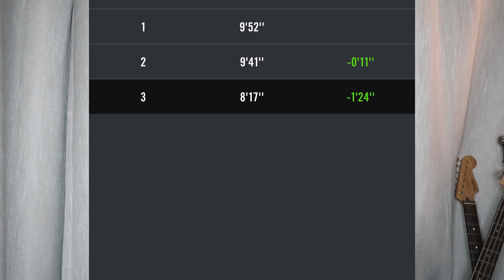Lets Chat... NappiVlogs Day 108